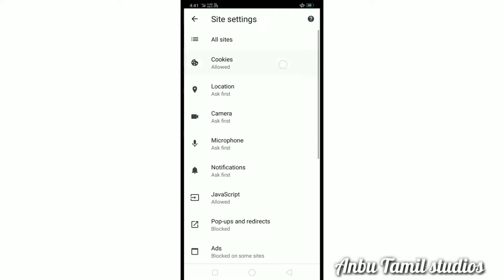Plz All friends Bock these things